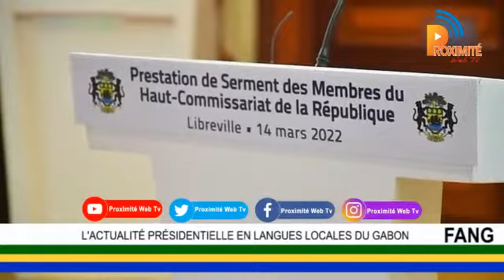L'ACTUALITÉ PRÉSIDENTIELLE EN LANGUES LOCALES DU GABON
Langue : FANG

➡ Prestation de serment des membres du Haut-Commissariat de la République ;
➡ L’Ambassadeur de la République Gabonaise près le Saint-Siège et de l’Ordre de Malte Chez Ali Bongo Ondimba ;
➡ Audience, Son Éminence, le Cardinal Dieudonné NZAPALAÏNGA, Archevêque de Bangui ;
➡ Une délégation de la République du Suriname en visite au Gabon.